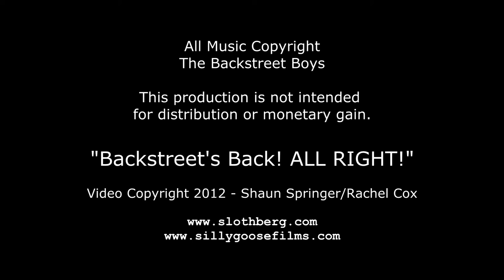RayChill & Liam Rush - "I Want It That Way" / Backstreet Boys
Music Video Project to the song of "I Want It That Way" by the Backstreet Boys.

What happens when you mix 90's Pop Music with a fun-filled day at the carnival? Only Liam and RayChill know, and they are ready to share it all with you in this ADVENTURE!

Video is done as a weekend project, and is not intended for distribution or monetary gain. All music is copyright The Backstreet Boys.